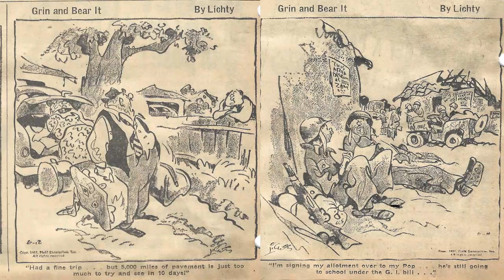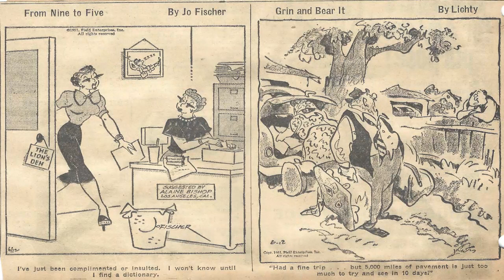Cartoon Parade #1640 of the Early 1950s/ Patti Page Greatest Hits